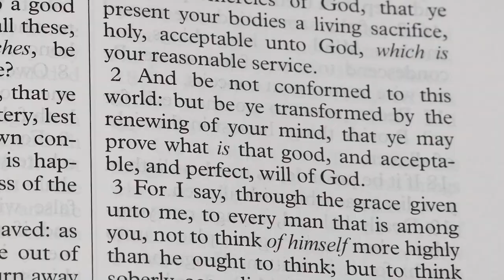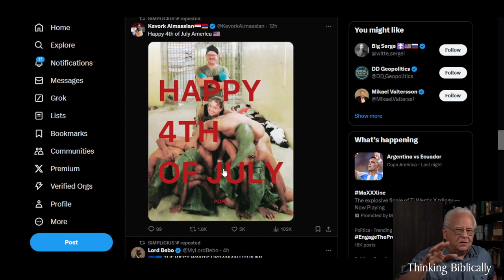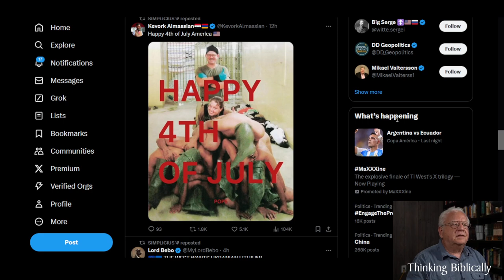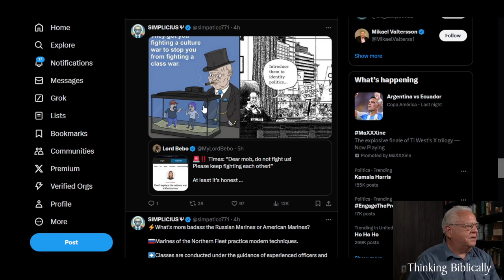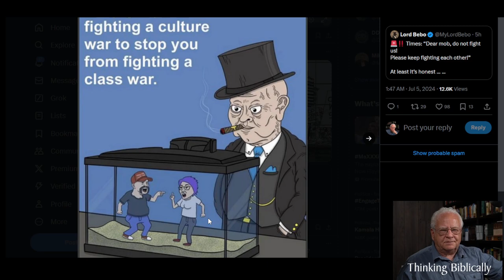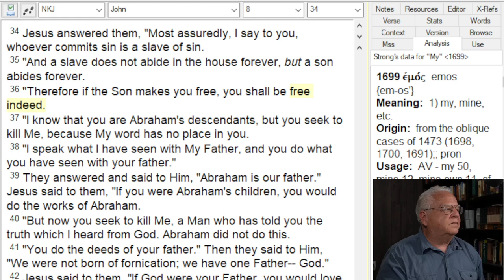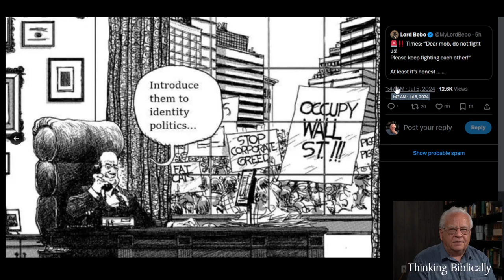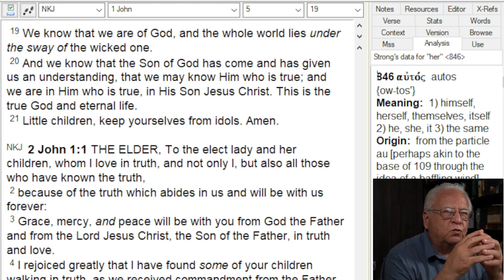The Problem is not Left vs Right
We are constantly being distracted by lies and nonsense in order to keep us blind to the truth.